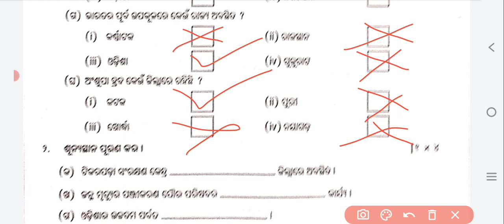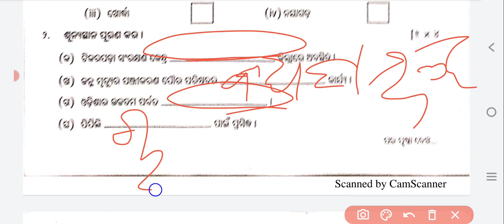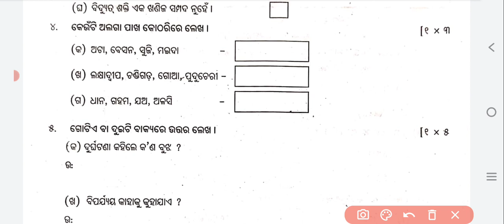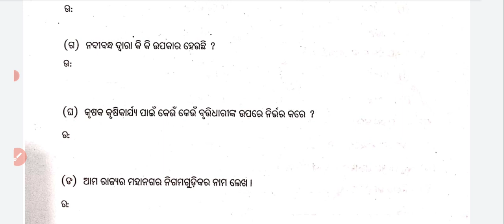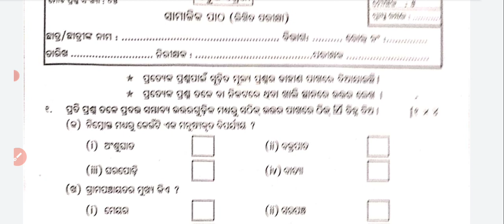Summative assessment-1//Class 4 EVS SA-1 exam question answer paper 2022//SA-1 class 4 EVS Exam//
Summative Assessment -1 2022,
SA-1 2022,
Class 5 Social science SA-1 questions answer 2022,
Half yearly class 4 questions answer 2022,
ପ୍ରଥମ ସମାପ୍ତିସୂଚକ ମୂଲ୍ୟାୟନ ୨୦୨୨,
ଅର୍ଦ୍ଧବାର୍ଷିକ ପରୀକ୍ଷା ୨୦୨୨,
Class 4 Social science exam,
4th class exam,
4th class mil,
Class 4 Social science summative assessment -1 Question Answer paper 2022,SA-1 Class 4 Social science exam 2022,
Fln full form,
LRP programme,
Odisha teacher transfer 2022,